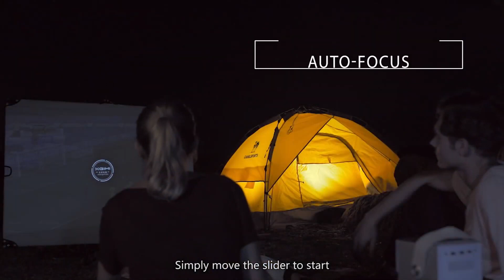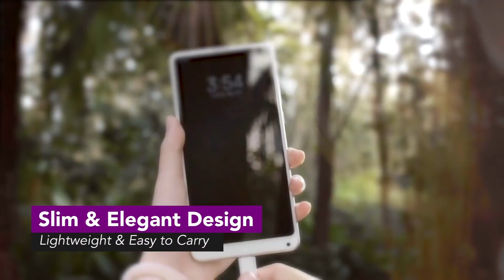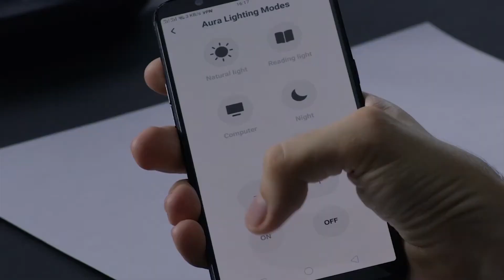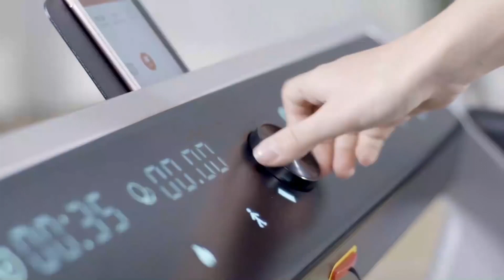5 Cool Xiaomi Gadgets|You Didn't Know About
5 Cool Xiaomi Gadgets You Didn't Know About
#5 Xiaomi XGIMI CC Aurora Projector
***MORE PRODUCTS***

20. YI M1 Mirrorless Digital
51. Xiaomi Redmi 5 Plus
52. Xiaomi Redmi 5 Plus
56. Cake Boutique Server Knife
57. Ceramic Heat Sensitive Mug

***Case For Samsung Galaxy***
2. Super Speed 4 Port USB
3. Aluminum 4 ports USB
***Top Best Wireless Charger for Watch***